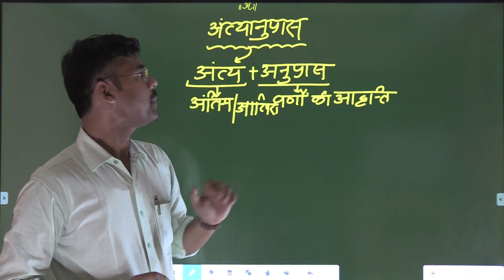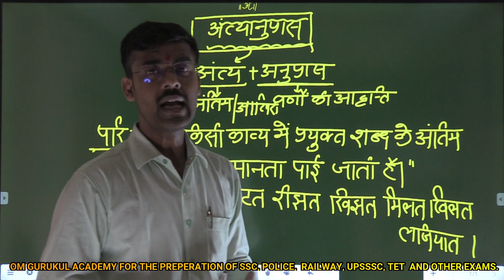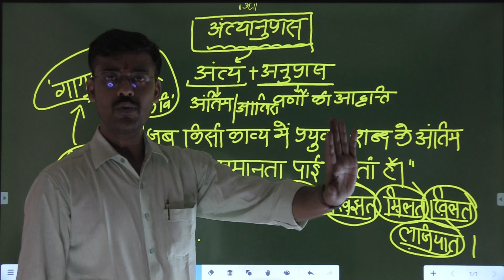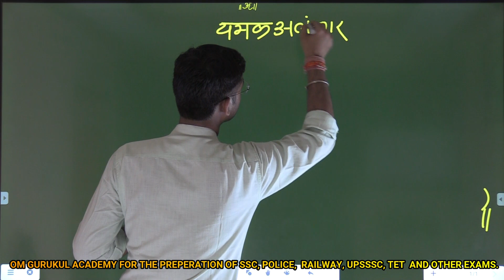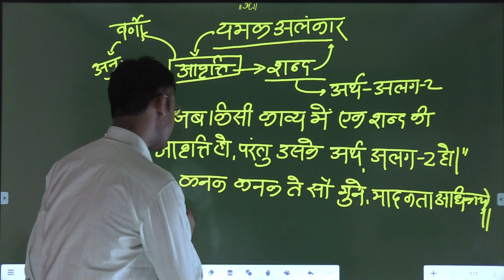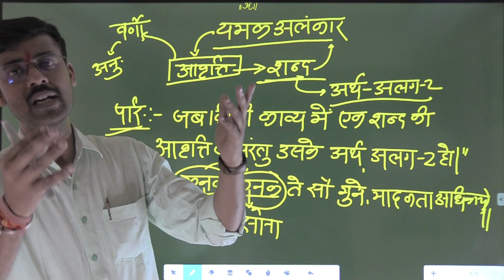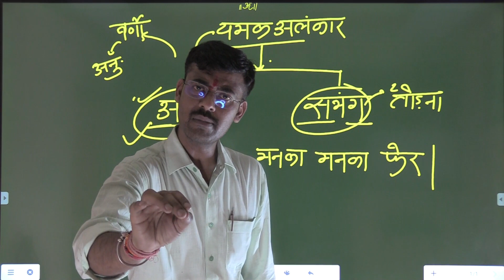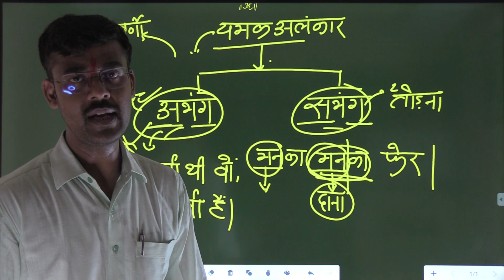Hindi Grammar || अलंकार || अलंकार के भेद || Class-3 ||Om Gurukul Academy||SSC|BANK|RLY|DSSSB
Om Gurukul Academy education platform in this session will provide you most interesting topic of Hindi Grammar. We will continue our alankar class. This is our third video of alankar. Today in this session we will know (अंत्यानुप्रास) and after that we will know (यमक अलंकार) and other remaining points. We read alankar in basic and how it is recognized and will also know its part in detail. We suggest you to don’t leave any video of this series because missing a single class will surely effect the whole chapter. We are renewed competition academy at Kakadeo in Kanpur, Uttar Pradesh. Making you avail unmatched preparation for the different state and India level competitive exams like SSC, RAILWAY, RRB NTPC GROUP-D, UPSC, UPSI, UP-POLICE, BANK, LEKHPAL etc. in top rated learning environment.